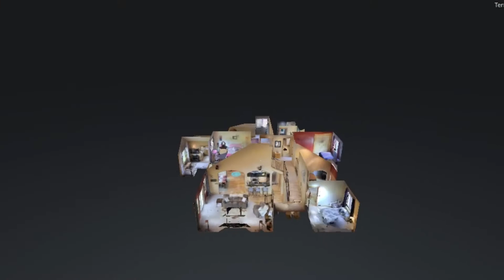7828 Cassidy Trail Lolo MT HD